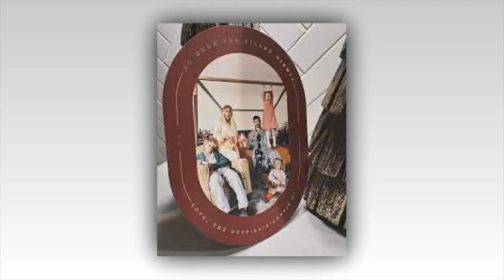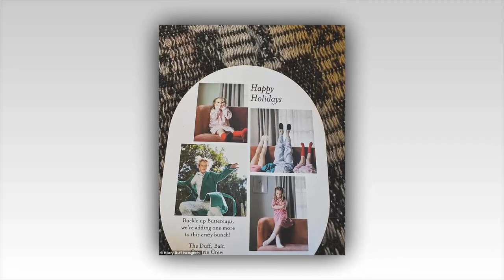Hilary Duff is PREGNANT! Star reveals she is expecting third child with husband Matthew Koma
Hilary Duff is PREGNANT! Star reveals she is expecting third child with husband Matthew Koma with hilarious Christmas card: 'So much for Silent Nights!'

The pregnant star, 36, announced the happy news with a hilarious Christmas card showing her posing with husband Matthew Koma, their daughters Mae, five, Banks, two, and son Luca, 11, who she shares with ex-husband Mike Comrie.

Showing off her bump in pajamas, the star playfully screamed in the card captioned: 'So much for Silent Nights.'
She also wrote on the post: 'Surprise surprise!' and 'Buckle up Buttercups, we're adding one more to this crazy bunch' alongside photos of her children.

The star was swiftly inundated with well-wishes from her celebrity friends including Ireland Baldwin and Elle Fanning.

Koma also shared a snap with the location hilariously tagged as 'vasectomy clinic'.
The star wed Koma, 36, in 2019 after first striking up a romance in 2016.

She was previously wed to Mike Comrie, 43, from 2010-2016.

The star had previously been keeping her bump under wraps as she stepped out in baggy sweaters before publicly announcing her pregnancy.

Shortly after Banks was born, Hilary hit the headlines by revealing she had blended the placenta into a smoothie and drunk it.

In a more recent interview, she held forth to Women's Health about the way she feels about her body as a mother of three.

'I’m proud of my body. I’m proud that it’s produced three children for me. I’ve gotten to a place of being peaceful with the changes my body has gone through,' she said.

She arrived at her current state of mind possibly 'after having Banks,' she mused, noting that after she and her first husband split up she 'didn’t even know if I was going to have the opportunity to have another child.'

Said she: 'So, being a mom again, maybe. It was a whole mix of things - of being settled and realizing that I’m powerful and talented and smart. All mental things.'

During the same interview she extolled the virtues of therapy, stressing the need to look after her emotional state as well as her physical condition.
We bust our a** to get our bodies in shape and to look the best we can. We get facials and Botox and our hair done and highlights and brows and lash lifts and all this s***,' the A Cinderella Story star revealed.

 'But I want to work on the inside. That’s the most important part of the system.'

On the professional front, Hilary recently saw the cancelation of her Hulu show How I Met Your Father, the Hulu spin-off of the beloved sitcom How I Met Your Mother.